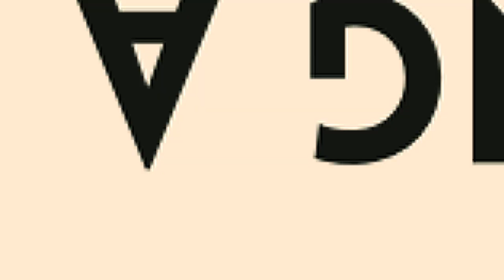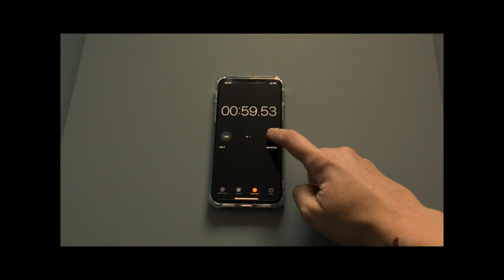7 Camera Hacks in 60 SECONDS!! 2021 Version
The video might last longer because of the intro and cards on it, but honestly it takes only 60 seconds to try them all out!

CHAPTERS:
00:00 Intro
00:38 Towel Slider
00:46 External Light-Torch
01:01 Smartphone as a Reflector
01:25 Using a Glass
01:41 CD Reflector
02:01 Belt
02:26 Knife